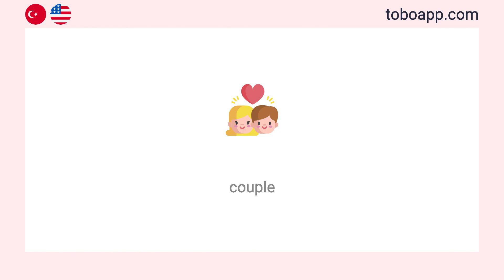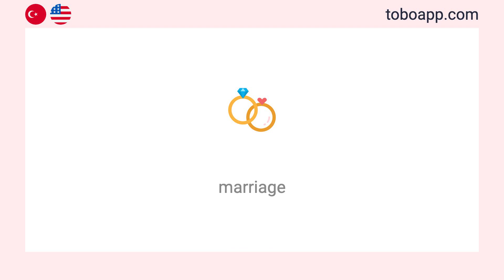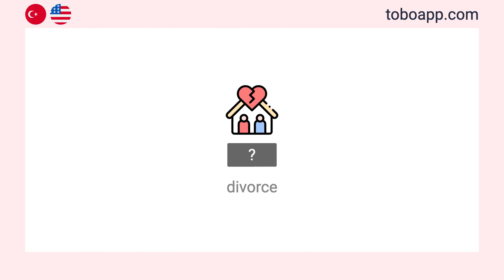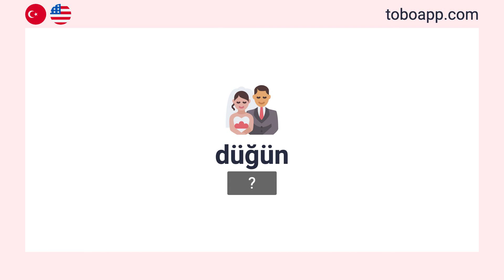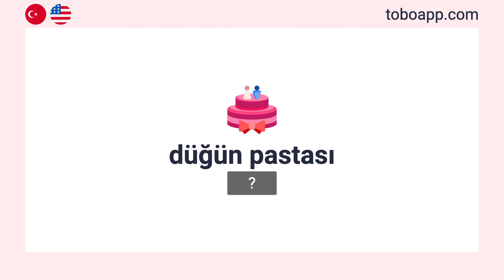Wedding Vocabulary in Turkish [13 words]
Learn and memorize Wedding vocabulary in Turkish with flashcards and pictures.

Welcome to our series of essential vocabulary videos for Turkish learners! Whether you're a beginner or an intermediate learner, this series is designed to help you expand your vocabulary and improve your Turkish language skills. Each video focuses on a specific topic, providing you with a comprehensive word list and their translations, making it easier for you to grasp the core vocabulary related to various subjects. With clear pronunciations and helpful examples, you'll quickly enhance your proficiency in Turkish and gain the confidence to communicate effectively. So, join us on this linguistic journey as we dive into the world of words.